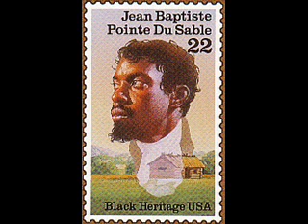Baptiste Point Du Sable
HiddenBlackHistory-Jean Baptiste Point Du Sable